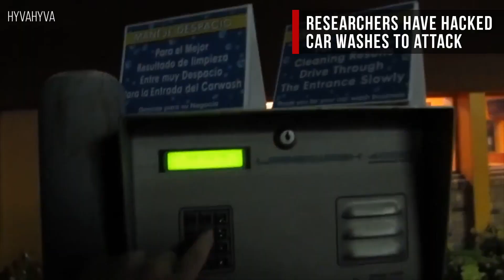AutoComplete: Tesla to host Model 3 event tomorrow, July 28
Plus: Acura puts NSX GT3 on sale, and car washes can be susceptible to cyber attacks.